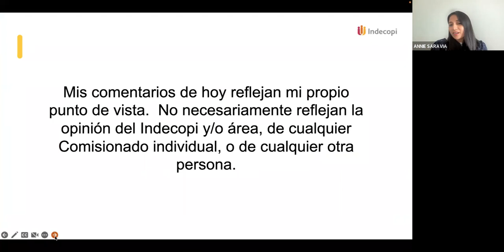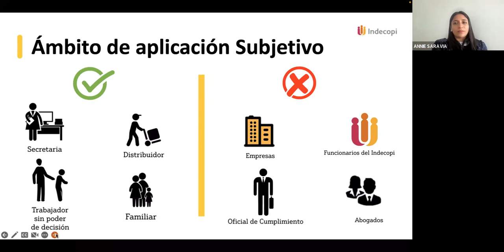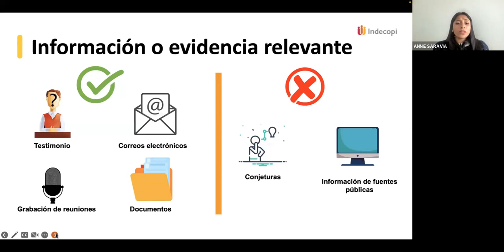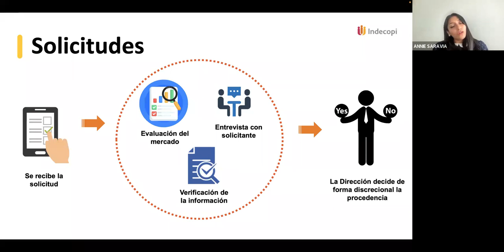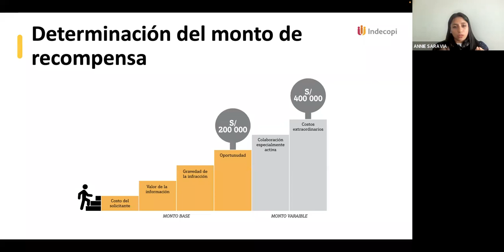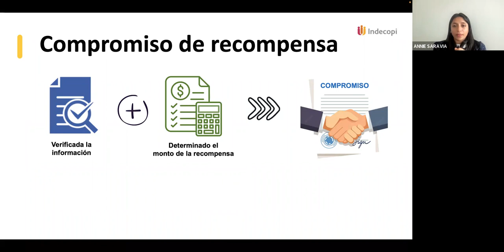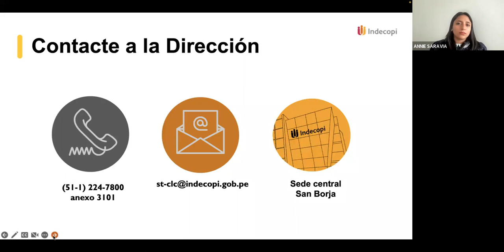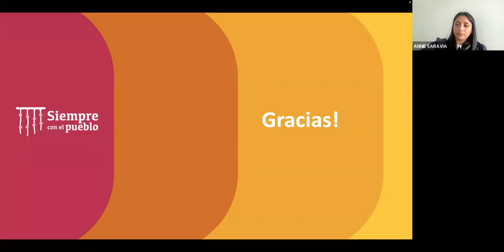Videoconferencia: Sobre el programa de recompensas 23/11/2022